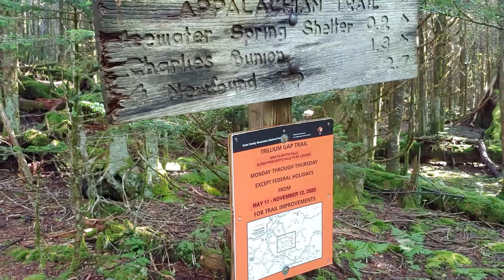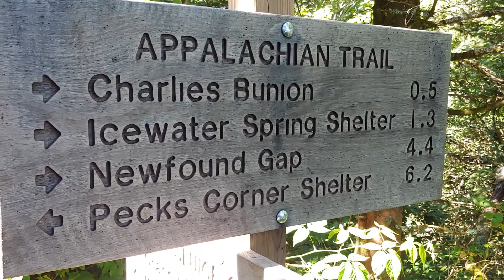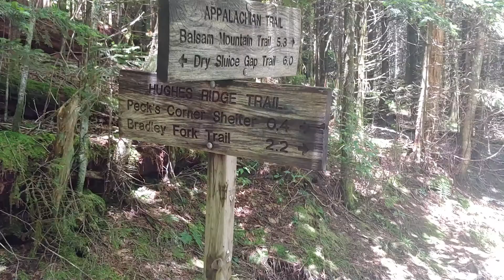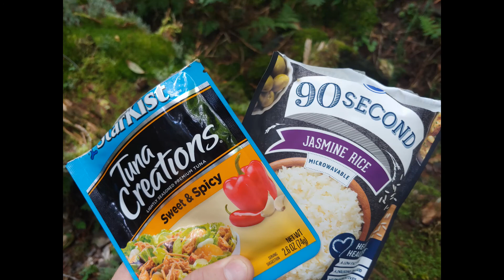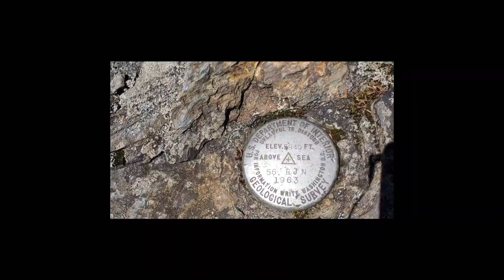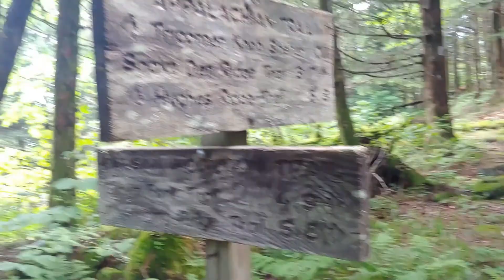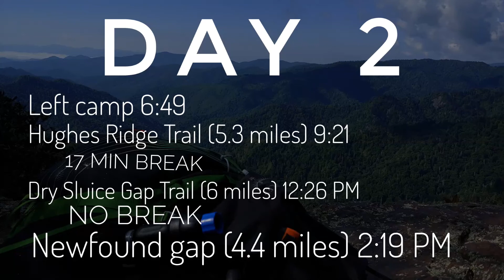Smokies - The Appalachian Trail (Newfound Gap to Balsam Mtn Trail)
15.5 Miles from Newfound Gap to Balsam Mountain Trail and back on August 8th and 9th, 2020.